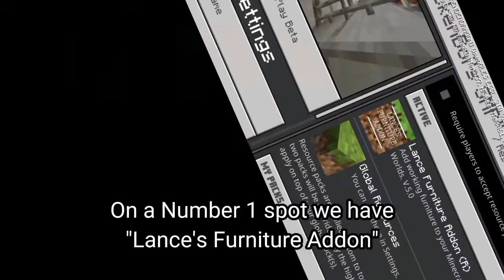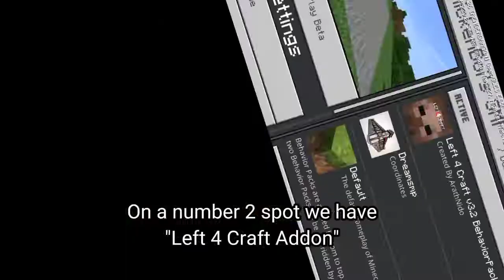ChickenBoi | Best 3 Add-ons for MCPE 1.18+!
Sub to ChickenBoi Or I will eat your 🍪